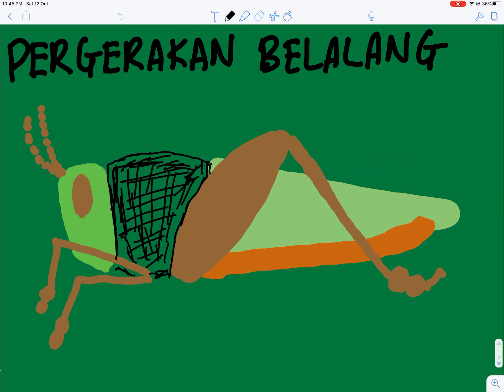BIOLOGI BAB 2(BAHAGIAN 4) -PERGERAKAN BELALANG(SPM TINGKATAN 5)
BIOLOGI SPM TINGKATAN 5 BAB 2